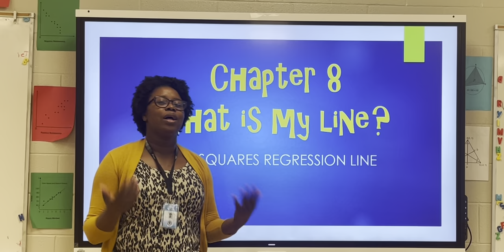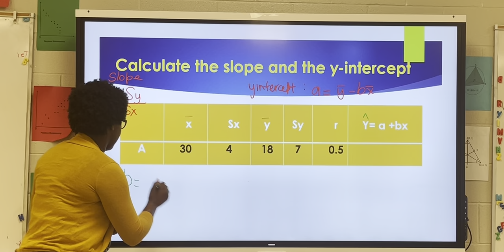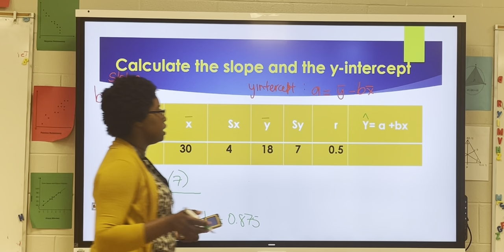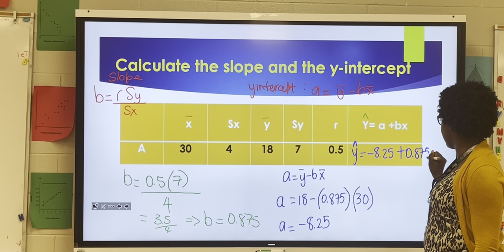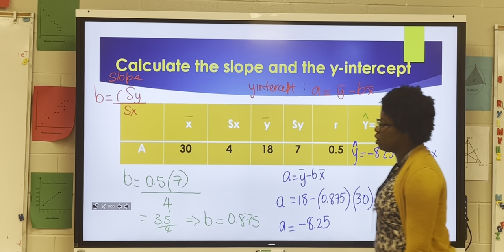Calculate the slope and Y intercept for LSRL